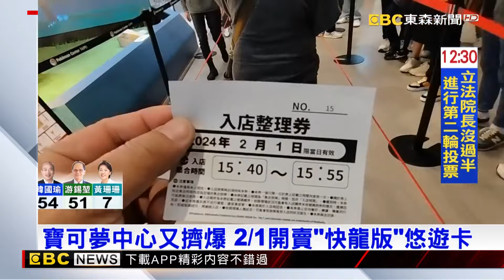寶可夢中心又擠爆 2/1開賣「快龍版」悠遊卡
之前一度降溫的寶可夢熱潮，又回溫了！大批訓練家一早就來卡位、甚至有人昨晚又夜排，主要就是為了今天才開賣的限量快龍版悠遊卡，是台灣寶可夢中心的logo、快龍背著皮卡丘的造型，而且一人只能限購一個。